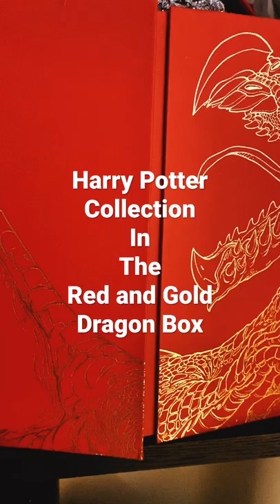1 Box set Book lovers must have in 2022: Harry Potter set in Red with the Golden Dragon 🐉